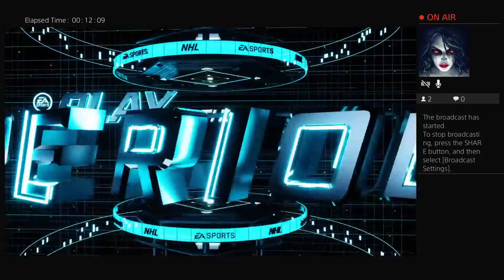x17jaywebber91x's Live PS4 Broadcast